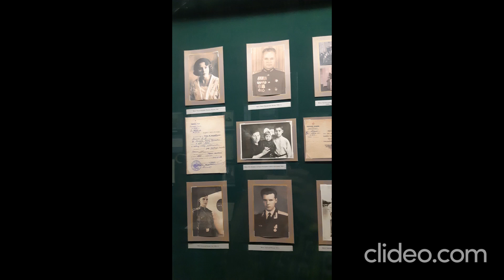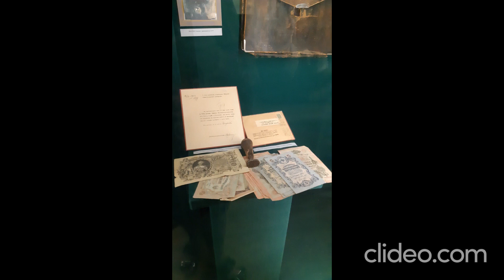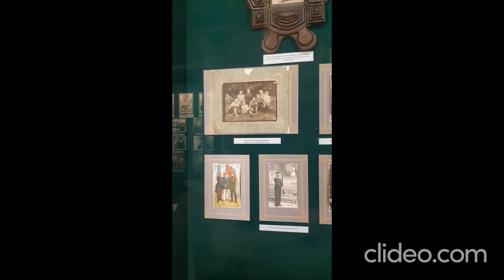Литературный музей Гайдара в Арзамасе Часть 2